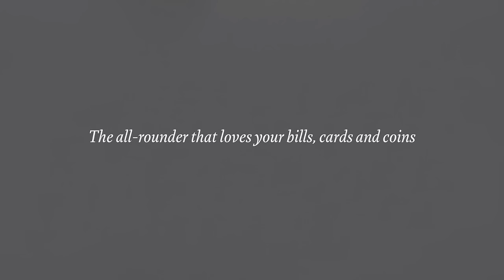Bellroy Note Sleeve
THE ALL-ROUNDER THAT LOVES YOUR BILLS, CARDS AND COINS

Fit your cash, coins and up to eleven cards in a slim profile. The Note Sleeve stores flat bills with ease, has quick-access slots for your daily cards and a storage area with a convenient pull-tab for less used cards. There’s even a coin pouch that doubles as a business card protector. Slim your wallet, without turning your world upside down.